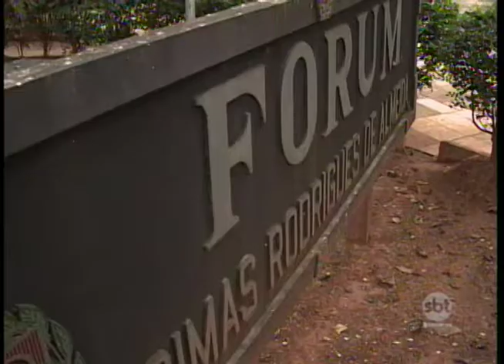Audiência de instrução sobre assassinato de delegado é feita em Rio Preto